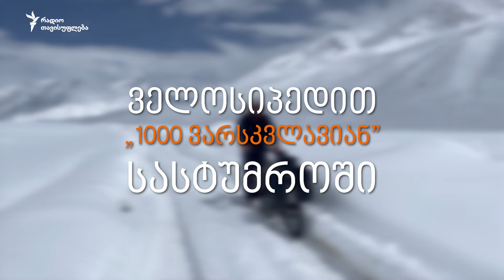ველოსიპედისტის მოგზაურობა - ინტერვიუ სალომე ჩხვიმიანთან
მეშვიდე თვეა სალომე ჩხვიმიანი აზიის ქვეყნებში ველოსიპედით მოგზაურობს: უკვე მოიარა ირანი, ავღანეთი, პაკისტანი, ყირგიზეთი... მის რუკაზე ჯერ კიდევ ბევრი დანიშნულების წერტილია, სადაც ველოსიპედით უნდა მივიდეს.

სალომე სვანეთში გაიზარდა, მერე აგრარულ უნივერსიტეტში სწავლობდა, თუმცა მიხვდა, რომ არჩეული პროფესია დიდად არ აინტერესებდა. ერთხანს ავტომექანიკოსად დაიწყო მუშაობა, თუმცა ეს მანამდე გაგრძელდა, სანამ ერთ დღეს უცხოელი ველოსიპედისტი არ გაიცნო, რომელიც აზიაში მოგზაურობას გეგმავდა. სალომეს ცხოვრებაც მაშინ შეიცვალა რადიკალურად - ცოტა ფული მოაგროვა, წასვლამდე დამლაგებლად იმუშავა, ოჯახის ძველი, გაფუჭებული ავტომობილი გაყიდა და გზას დაადგა. მას შემდეგ ის ერთი ქვეყნიდან მეორეში გადადის.

როგორც გვიყვება, მოგზაურები ხშირად გარეთაც ათევენ ღამეს, ღია ცის ქვეშ - „1000-ვარსკვლავიან სასტუმროში“. ხან მარტოს უწევს კილომეტრების დაფარვა, ხან ისევ მეგობრებს უერთდება და გზას აგრძელებს. ეს მოგზაურობა სასიამოვნო თავგადასავლებისგანაც შედგება და ფათერაკებისგანაც, მაგრამ სალომე გაჩერებას არ აპირებს.

გამოგვყევი 👇🏻